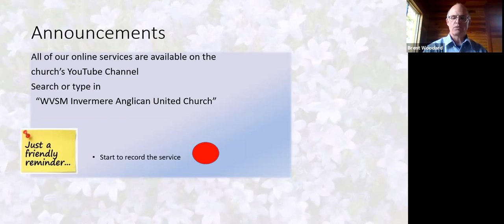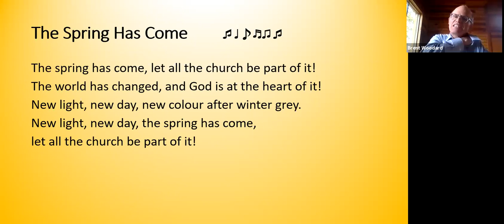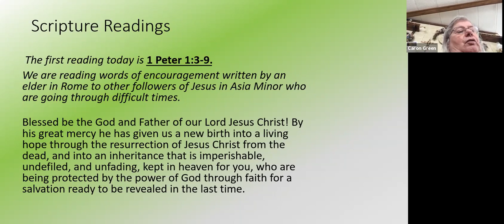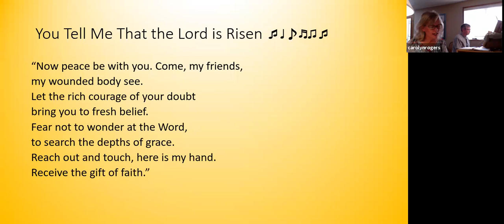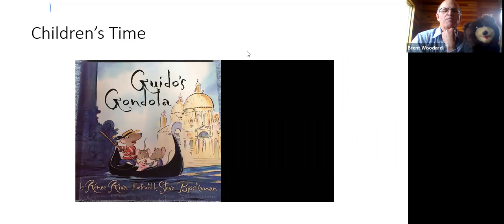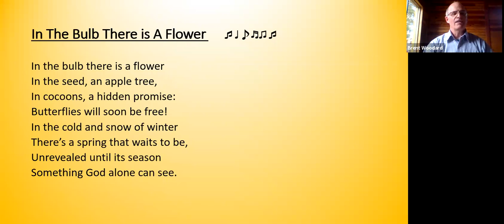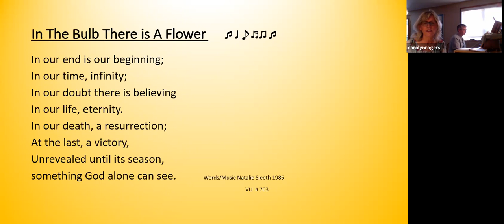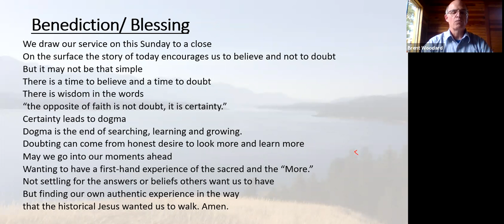Invermere Christ Church United April 19 Easter 2 Service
Sunday Zoom service from April 19, 2020